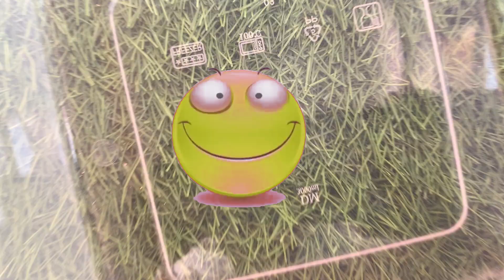Looking for NEW Numberblocks 280 Puzzle Tetris Space,FIND Alphabet Lore | ASMR Satisfying Video